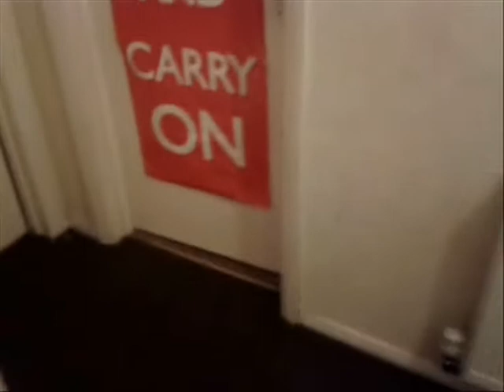Cooking w/ Giles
terrorem superat

Fallowfield mob where you at